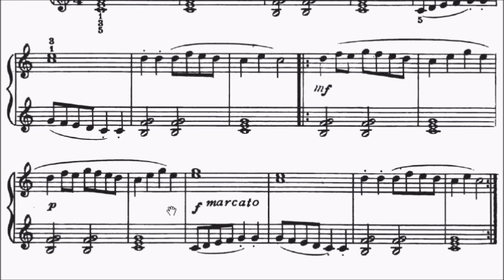Children's Piano Pieces No.5 Chwatal Little Playmates (P.13) Sheet Music